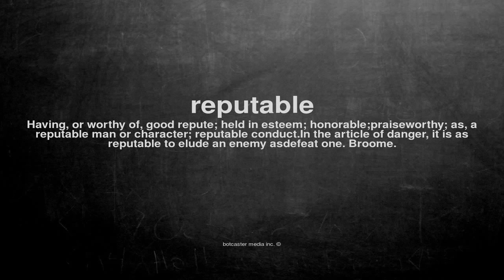What does reputable mean